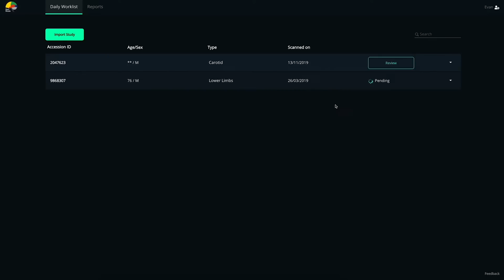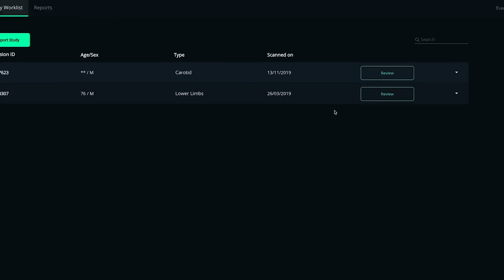AI for Ultrasound in Clinical Practice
We had the pleasure of talking to Kathryn Busch, director of Sydney Vascular, on what she loves about her work, what some of her challenges are, and what her experience has been like with See-Mode.